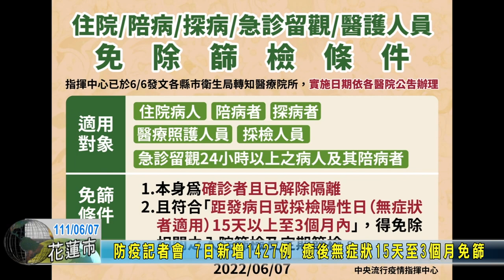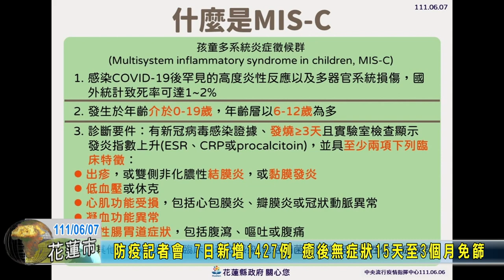20220607 01 防疫記者會 7日新增1427例 癒後無症狀15天至3個月免篩